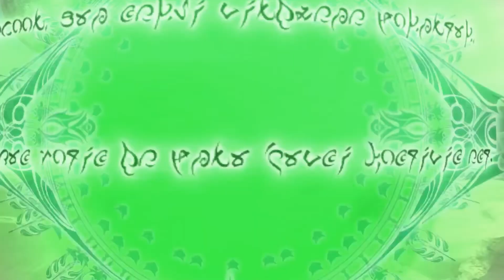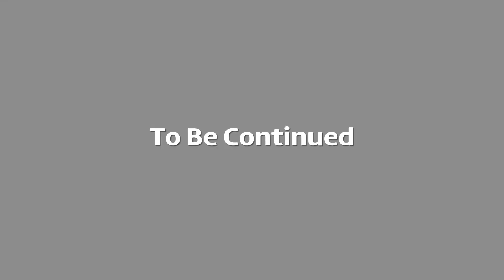FFXIII: Grand Pulse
A happy New Year's Eve to you all x

Crikey this episode was a bit of a pickle to get down to under an hour, I almost split it into 2 chapters.
Maybe I should have 🤔

Episode 8 is edited from Chapter 11 of FFXIII.